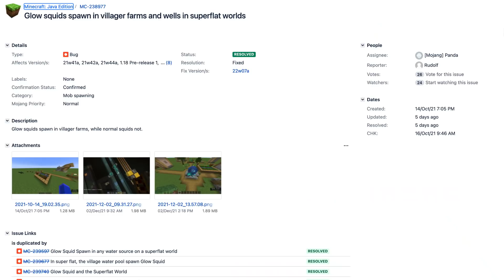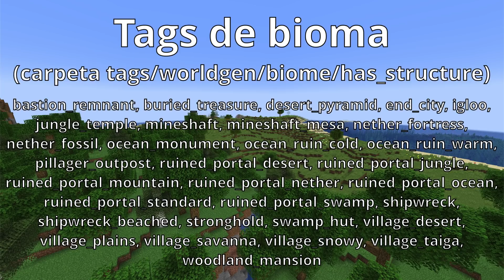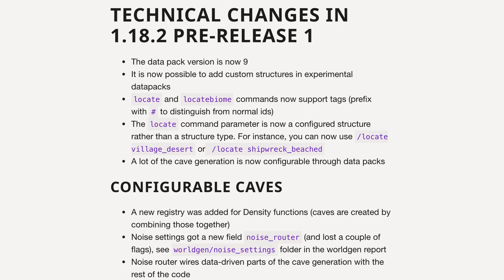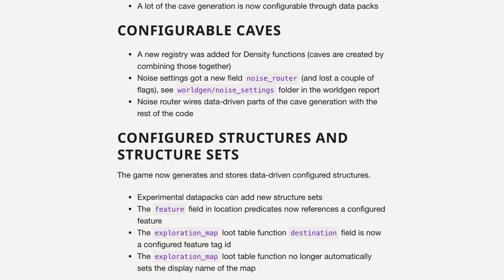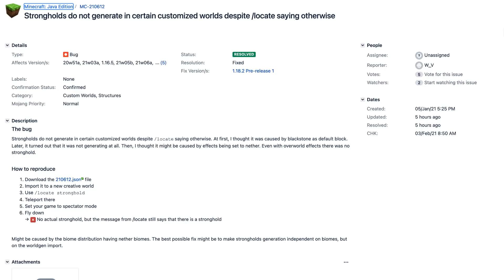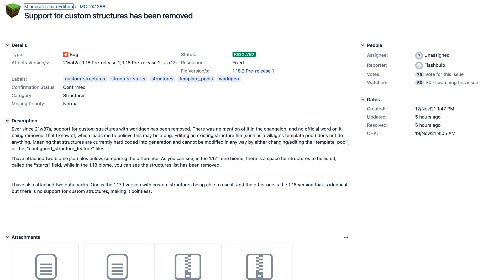Minecraft 1.18.2 – Pre-release 1 – Cuevas y estructuras personalizadas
Hoy tenemos ya la pre-release 1 de Minecraft Java 1.18.2 cuyo lanzamiento oficial está previsto para el día 28. El principal cambio de esta pre-release es que ahora los data packs permiten personalizar la generación de cuevas y añadir estructuras personalizadas, pero además:

– Quien ejecute Minecraft en un entorno de 32 bits recibirá una alerta en el menú sobre el fin de soporte de estos entornos
– Número de versión de los data packs: 9
– Se pueden añadir estructuras personalizadas en data packs experimentales
– Soporte de tags para comandos /locate y /locatebiome
– El parámetro del comando /locate es ahora una estructura configurada en vez de un tipo de estructura
– Se puede configurar mucho de la generación de cuevas con data packs
– El juego genera y almacena estructuras configuradas personalizadas

También vemos algunos cambios de la 22w07a que no conté en mi vídeo de esa snapshot

– Los calamares brillantes solo spawnean con nivel de luz 0
– Cambios a tags

00:00 Presentación
00:40 Detalles extra de la 22w07a
02:01 Cambios pre-release 1
02:24 Cambios técnicos
04:17 Bugs resueltos
05:05 Despedida

Aquí puedes encontrar todos los vídeos de las snapshots y pre-releases de Minecraft 1.18.x CavesAndCliffs Update parte 2

█████ Créditos █████